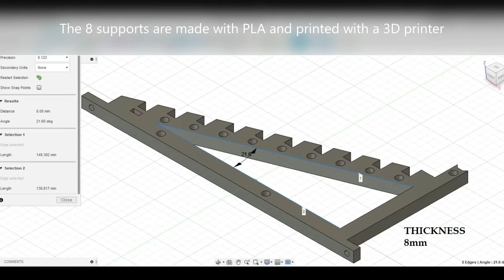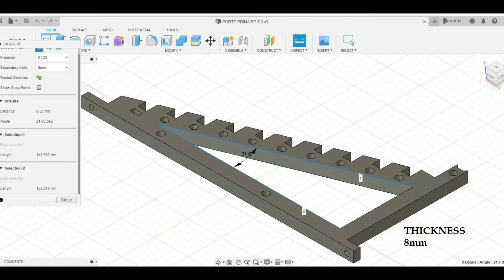Tesla coil helical primary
- copper tube
   --diameter = 6mm
   --thickness = 1mm
-10 turns max (32µH)
-slope of supports = 21.6°
-coupling = 0.13

oscilloscope check: 2 notches before the spark gap is switched off and the damping in the secondary (with the flat coil, 1 notch)

In terms of sparks, the first (140kHz) test with adjustment to the resonance (precisely with the plug) nicely burned the lighting circuit of the room... the sparks seem to walk further with more ease . We are on the right track!